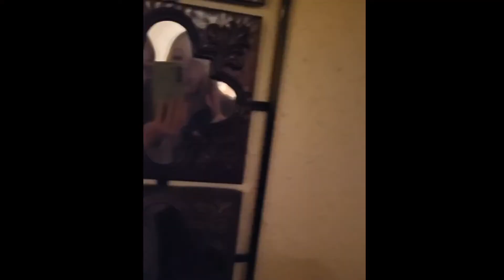mini christmas vlog